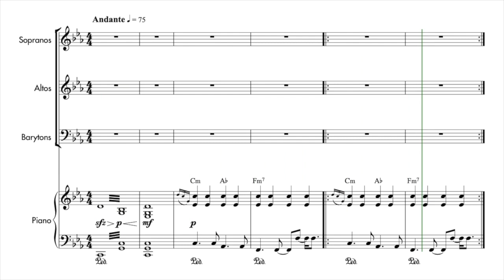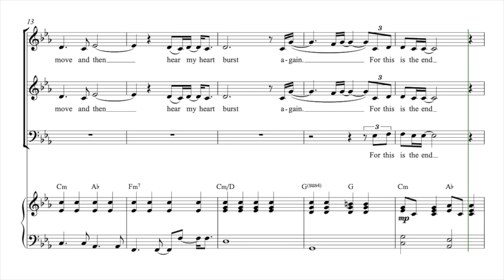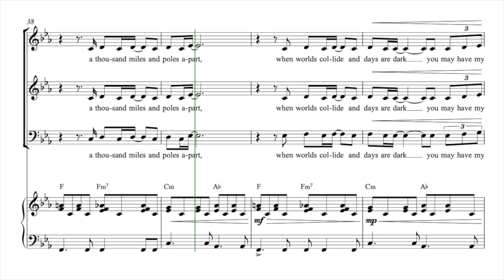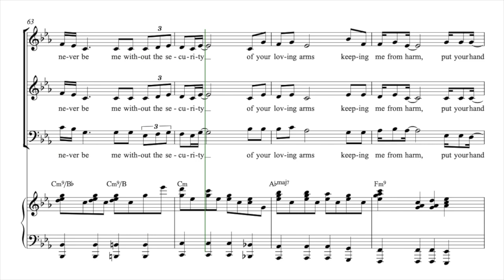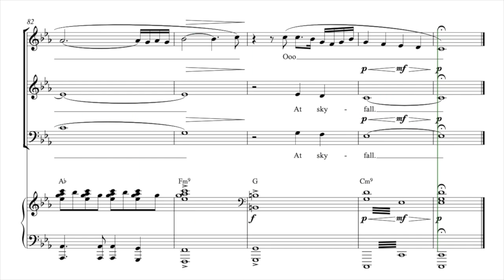Adkins, Adèle | Skyfall Accompagnement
Semaine 1 - Séance 1 :
1. Écouter une fois le guide voix tutti et repérer à l’intérieur de la polyphonie votre voix
2. Chanter dans votre tête une fois votre partie en écoutant le guide voix de votre voix
3. Chanter votre partie deux fois en chuchotant en même temps que la diffusion du guide voix de votre voix

Semaine 1 - Séance 2 :
1. Chanter une fois dans votre tête votre partie en écoutant le guide voix de votre voix
2. Chanter deux fois votre partie en chuchotant en même temps que la diffusion du guide voix de votre voix
3. Chanter une fois votre partie à voix haute en même temps que la diffusion du guide voix de votre voix

Semaine 1 - Séance 3 :
1. Chanter une fois votre partie en chuchotant en même temps que la diffusion du guide voix de votre voix
2. Chanter deux fois votre partie à voix haute en même temps que la diffusion du guide voix de votre voix
3. Chanter une fois votre partie à voix haute en même temps que la diffusion du guide voix accompagnement

Semaine 1 - Séance 4 :
1. Chanter deux fois votre partie à voix haute en même temps que la diffusion du guide voix de votre voix
2. Chanter une fois votre partie à voix haute en même temps que la diffusion du guide voix accompagnement
3. Chanter une fois votre partie à voix haute en même temps que la diffusion du guide voix tutti

Semaine 1 - Séance 5 :
1. Chanter une fois votre partie à voix haute en même temps que la diffusion du guide voix de votre voix
2. Chanter une fois votre partie à voix haute en même temps que la diffusion du guide voix accompagnement
3. Chanter deux fois votre partie à voix haute en même temps que la diffusion du guide voix tutti